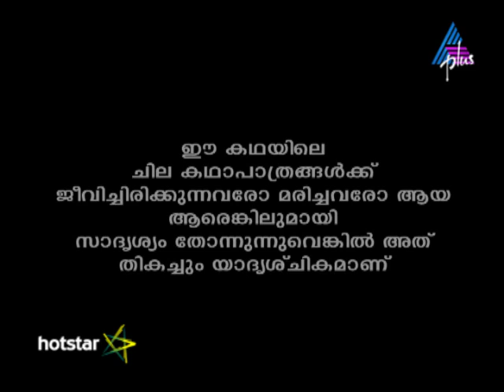Kadamattathu Kathanar Epi 107 04-08-16 (Watch Full Episode on Hotstar)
Kathanar Saves Emily Kadamattathu Kathanar saves Emily from the evil spirit. Nicholas and his family heave a sigh of relief on learning that Emily's safe. Kathanar bids adieu to Nicholas, Emily and Alina. However, later at night, Nicholas gets attacked by a ghost!